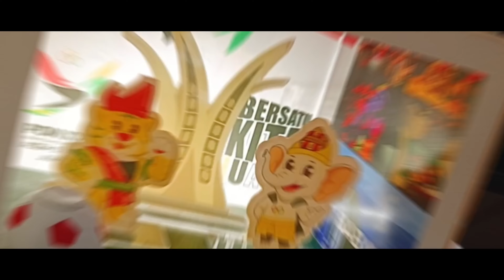Diorama Windows Display PON XXI Aceh-Sumut 2024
Selamat datang di video kami yang menampilkan diorama windows display untuk PON XXI Aceh-Sumut 2024! Dalam video ini, kami menunjukkan detail pembuatan dan tampilan dari window display yang menakjubkan, dengan ukuran 20x15x15 cm, menggunakan kombinasi akrilik tebal 2mm dan 3mm. Background diorama ini dilengkapi dengan stiker yang ditempel dari dalam untuk menciptakan efek visual yang menarik. Lubang kotak di bagian belakang memudahkan pemasangan karakter utama seperti Matra, Meura, Tugu, serta aksesoris barbel dan bola. Saksikan proses pembuatan dan hasil akhirnya yang memukau!